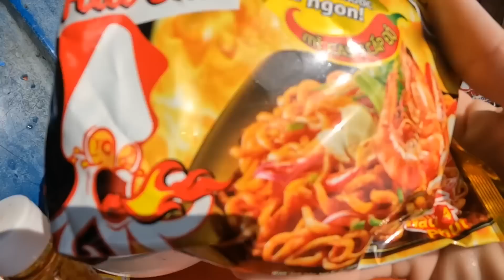Ngư Dân Ăn Mì Cay Cùng Mực Trứng Và Sò Điệp Quá Ngon | Anh Ngư Phủ #602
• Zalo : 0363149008